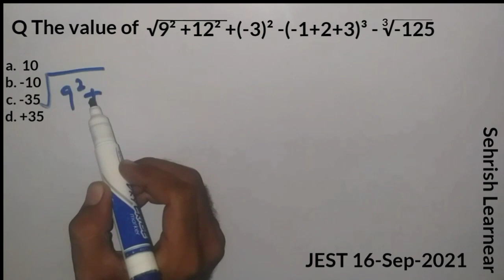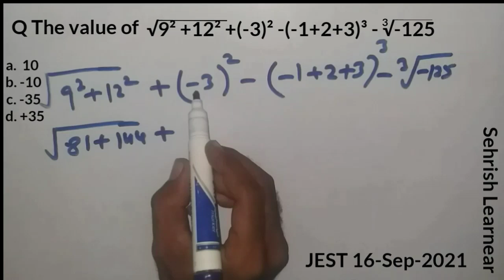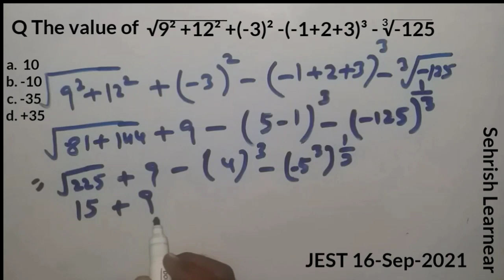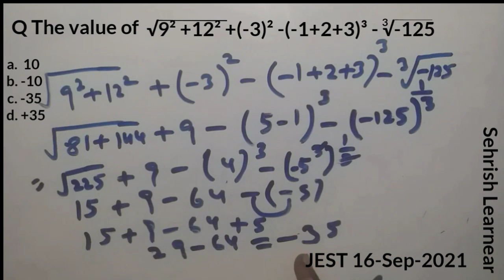Math for PST and Jest VIQ 37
Important math for pst
Important math for jest
soved top mcqs for teahing jobs